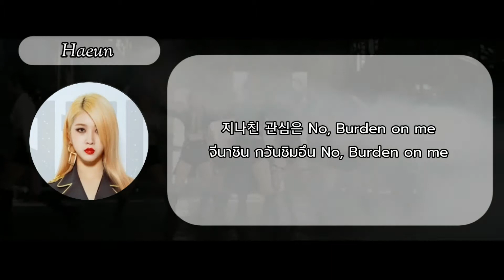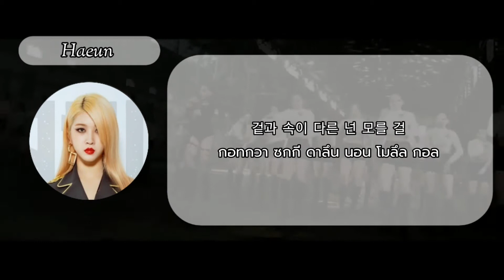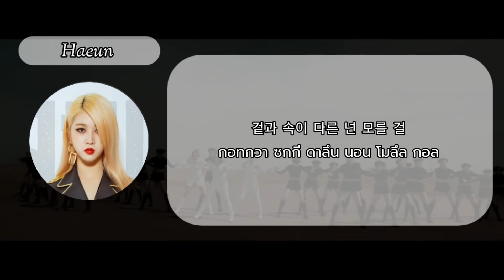[THAISUB] 3YE - YESSIR | Thai FLD